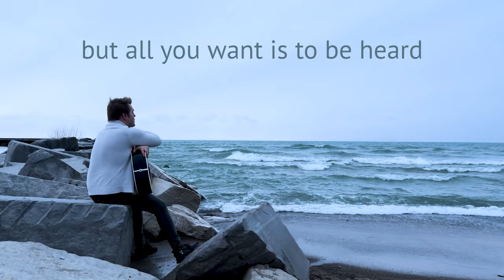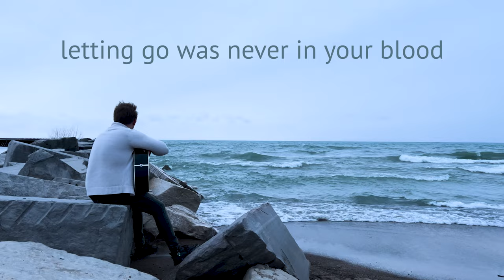JUST BREATHE || OFFICIAL LYRIC VIDEO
NEW SONG OUT NOW! I’d love it if you went and listened to it 1 or 100 times!! ❤️

“Just Breathe” - Zachariah Kirkham